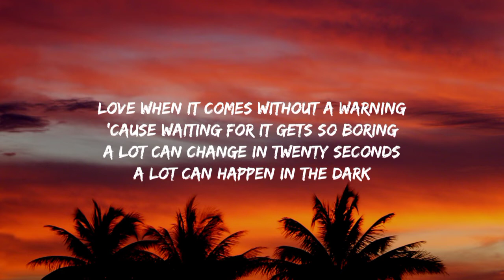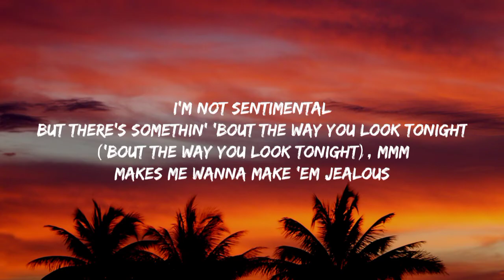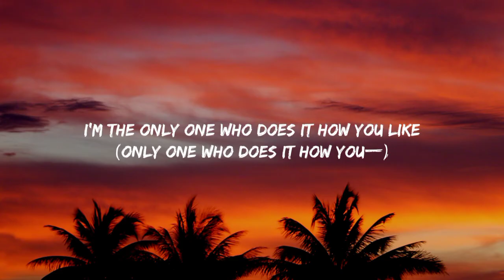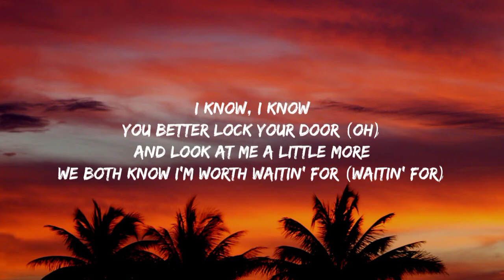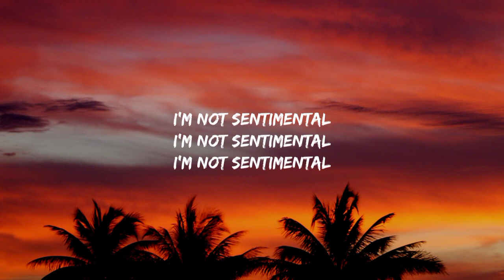Billie Eilish - Billie Bossa Nova (Lyrics)